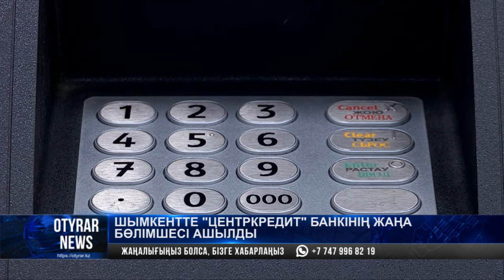Шымкентте "Центркредит" банкінің жаңа бөлімшесі ашылды